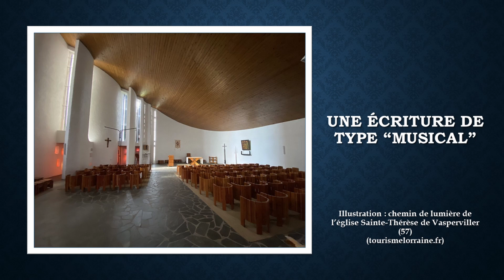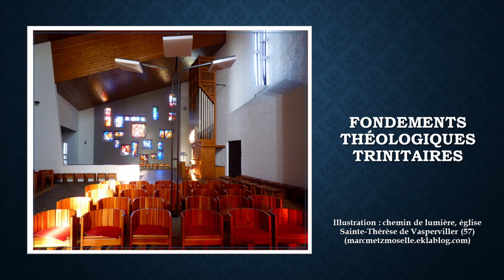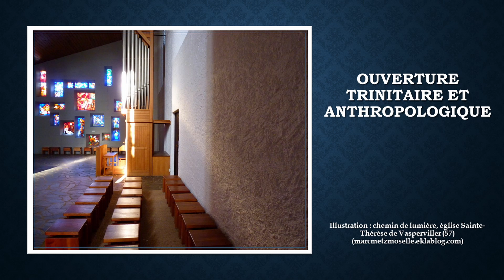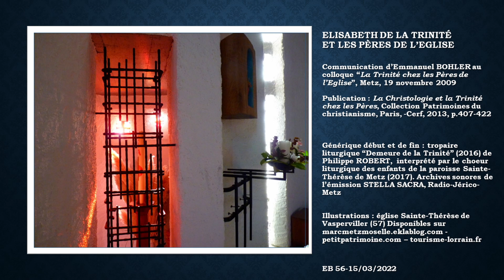Elisabeth de la Trinité et les Pères de l'Eglise, Colloque "La Trinité chez les Pères", Metz, 2013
Commentaire de la prière "Ô mon Dieu Trinité que j'adore" (21 novembre 1904) dans sa dimension baptismale.

Version audio de la communication donnée dans la cadre du colloque "La Trinité chez les Pères" organisé par l'Université de Lorraine et qui eut lieu aux Récollets à Metz, en novembre 2009.

PLAN:
00:00 Générique
02:28 Authentification de l'expérience trinitaire
09:22 Une écriture de type "musical"
23:45 Fondements scripturaires
34:17 Fondements liturgiques
39:48 Fondements théologiques trinitaires
49:18 Ouverture trinitaire et anthropologique
56:41 Générique

Actes du colloques publiés en novembre 2013 au sein de la collection "Patrimoine du christianisme" dirigée par le professeur Marie-Anne VANNIER de l'Université de Lorraine, édition du Cerf.